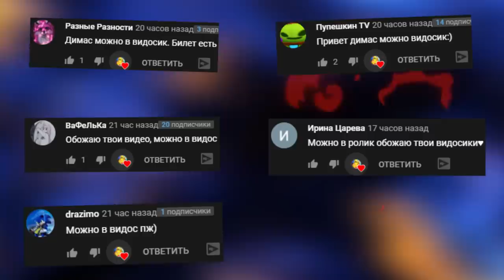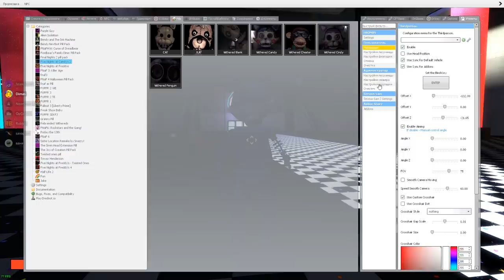АНИМАТРОНИКИ ГОНЯЮТСЯ ЗА ОХРАННИКОМ FNAF 9 COOP ► Garry's Mod